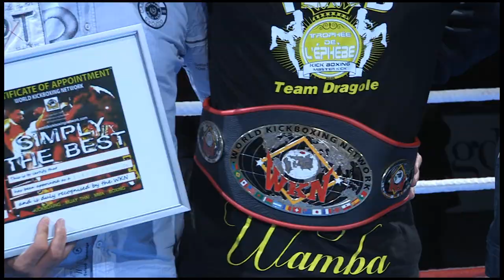Best OF 10é trophée de l'ephebe By VXS